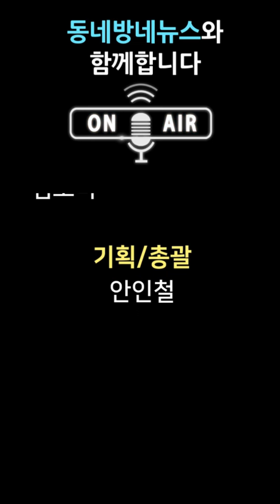종로구, 2018 상촌재 바느질 강좌 열어 by 동네방네뉴스 정민혁 아나운서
종로구(구청장 김영종) 종로문화재단은 나 자신, 또는 사랑하는 아기의 탄생과 관련한 특별한 이야기를 담은 태몽 헝겊책 만들기 「넌 대단한 선물이야」 프로그램을 마련하고 참가자를 모집한다.

태몽 헝겊책 만들기「넌 대단한 선물이야」는 전통이 살아숨쉬는 한옥문화공간인 상촌재(종로구 자하문로17길 12-11)에서 10월 2일(화)부터 10월 30일(화)까지 매주 화요일 오전 10시부터 12시까지 진행하며, 공휴일인 한글날을 제외하고 총 4회 열린다.

이번 강의는 일러스트레이터이자 바느질 작가인 차강 강사가 진행하며, ▲나 자신이 기억하고 싶은 이야기나 아이에게 들려주고 싶은 태몽 이야기를 쓰고 그리며 풀어보는 이야기를 풀다 ▲이야기를 점, 선, 면의 스티치로 수놓는 이야기 수놓기Ⅰ, Ⅱ ▲바느질한 천들을 이어 책으로 만들고 서로의 책을 보며 이야기를 나누는 이야기를 묶기 과정으로 진행된다.

수강료는 5만원, 재료비는 3만원이며, 종로구민은 수강료의 30%를 할인 받을 수 있다. 선착순으로 12명으로 모집하고, 프로그램 신청은 종로문화재단 홈페이지 또는 전화( , 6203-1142)로 하면 된다.

이번 프로그램에서 만든 태몽 헝겊책은 아이가 어렸을 때부터 책을 만지고 이야기를 들으며, 태어나기 전부터 사랑받는 소중한 존재였다는 것을 느끼게 해주는 소중한 놀이책으로 아이에게 소중한 선물이 될 것이다.

김영종 종로구청장은 “직접 정성을 들여 수 놓는 탄생스토리라는 점에서 무엇보다 그 의미가 크다. 고즈넉한 상촌재에서 바느질로 특별한 헝겊책을 만들며 소중한 추억을 만드시길 바란다.”고 말했다.

한편 프로그램이 열리는 상촌재는 종로구 옥인동 세종마을에 자리잡은 전통한옥공간으로 지난 해 6월 개관했다. 우리나라 고유의 난방기술인 온돌과 과학적이고 합리적인 한글의 원리 등을 소개하는 전시공간을 갖추고 있으며, 세시풍속에 맞춘 절기행사, 한복, 전통공예 등 전통문화 체험공간으로 운영되고 있다.

사진제공 : 종로구청

음성지원 :  아나운서 정민혁